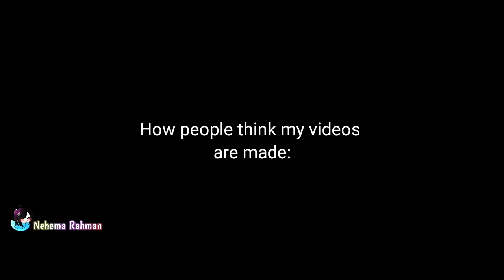How People Think My Videos Are Made:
🍭 Hello My cute Baby chocolates.

enjoyed. Don't forget Leave a comment of your video experience.🍦

⚠ RESTRICTIONS :

2. Don't create any fake channels in my name.

⚠⚠⚠ If you do any of these - I won't hear any excuses. ] ⚠⚠⚠

✅ Permissions :

2. you can get inspired by my idea and make your own video. ^.^

🍁 Here's some information about me -

▶Name : Nehema Rahman
▶Country : Bangladesh
▶Nature: Caring, weird and funny 💕
▶Religion : Muslim
▶Gender : Female

[ ⏩ Autoplay your fav playlists and watch your favorite videos nonstop. ⏪ ]

[] Bye. ^.^ []

                    _Nehema Rahman_